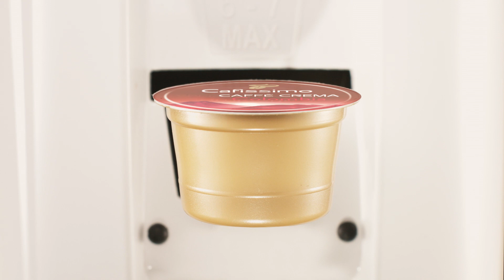Cafissimo: Gerçek Kahveye Ulaşmanın En Pratik Yolu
Cafissimo’nun eşsiz kapsül kahve lezzetleri ile her fincanda gerçek kahve deneyimini yaşayabilmeniz için, en kaliteli kahve çekirdeklerini sizlerle buluşturuyoruz.